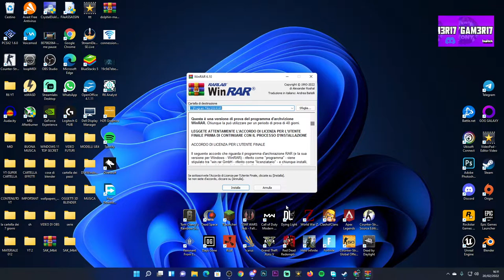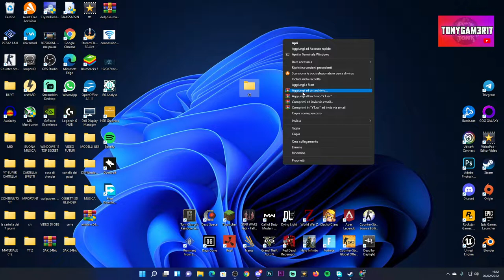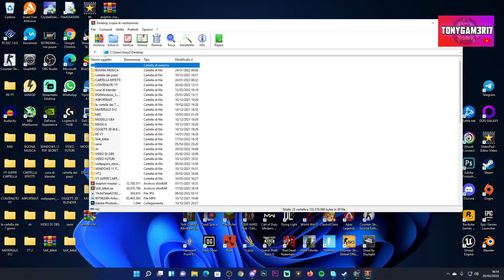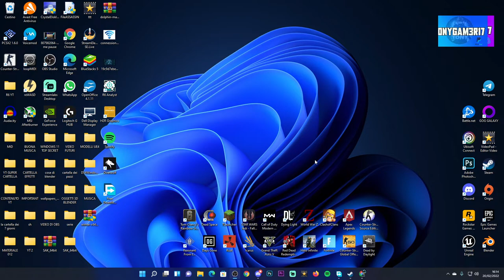Come usare al meglio WinRar - (ESTRARRE-ZIPPARE-ARCHIVIARE) TUTORIAL ITA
Oggi vi spiego come usare WINRAR AL MEGLIO!!!

PC:
MOBO: B450 GAMING PLUS
CPU: R5 3600
GPU: 1660 SUPER
RAM: 16 GB
CASE: 4000D AIRFLOW CASE CORSAIR

VIDEO TUTORIAL
               GAMES---TECH---MICROSOFT